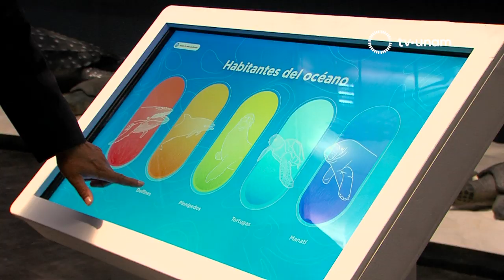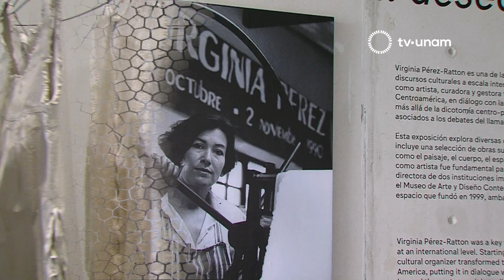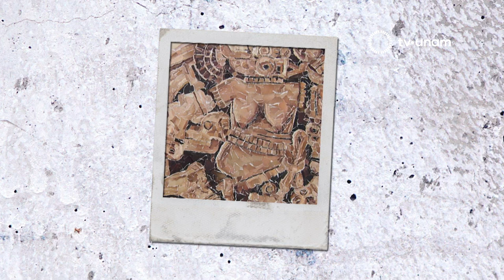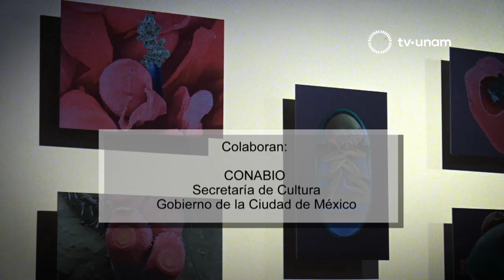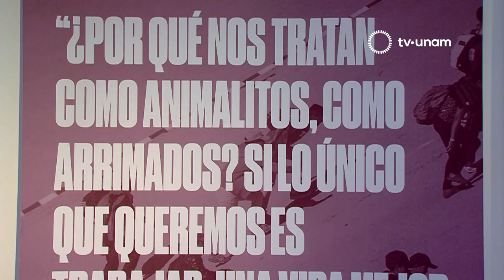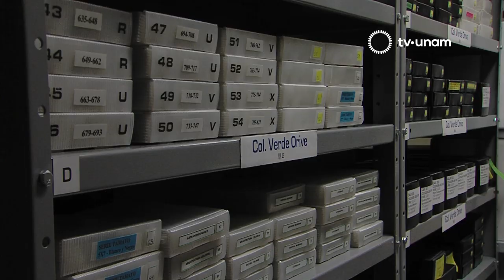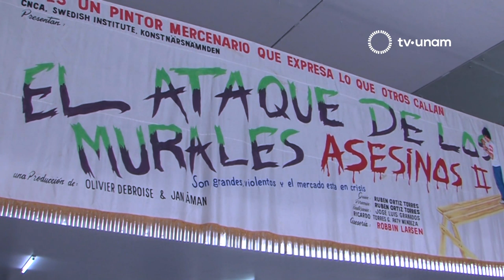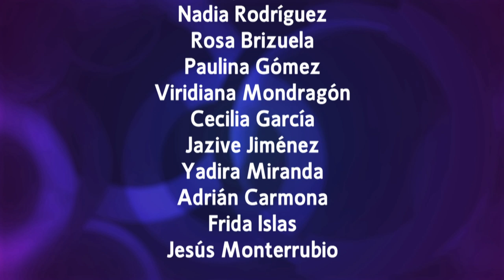INVENTARIO 20.1 - EXPOSICIONES DESDE EL MUSEO DE GEOLOGÍA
Bienvenidos a Inventario 20.1. Hoy haremos un recorrido por algunos de las propuestas artísticas que se exhiben actualmente en museos universitarios. La UNAM cuenta con más de 15 espacios donde se montan exposiciones temporales o permanentes que dan cuenta de las propuestas creativas de distintas disciplinas, en congruencia con uno de los 3 pilares que caracterizan a nuestra Universidad: la difusión de la cultura.